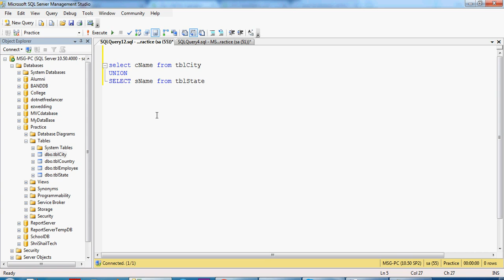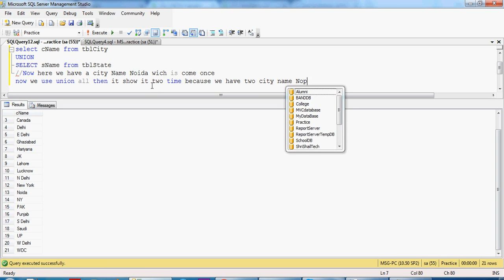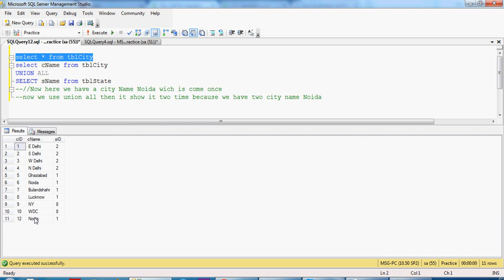How to Use UNION and UNION ALL in SQL server